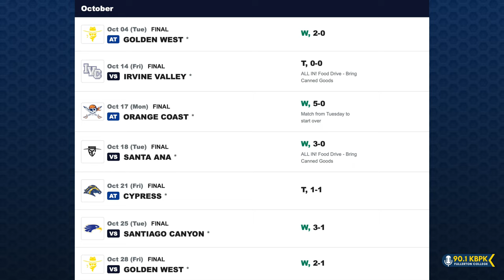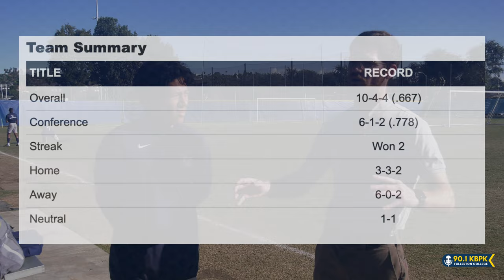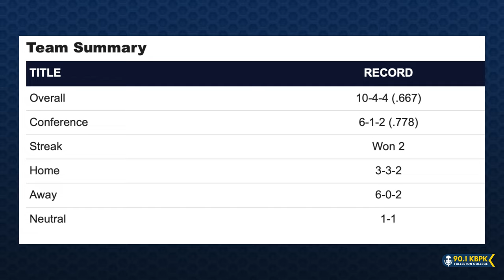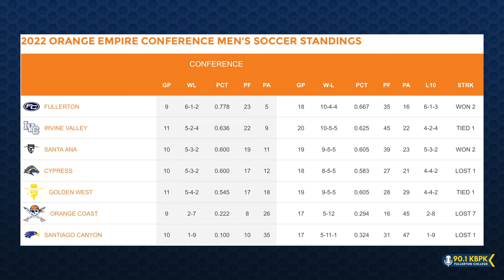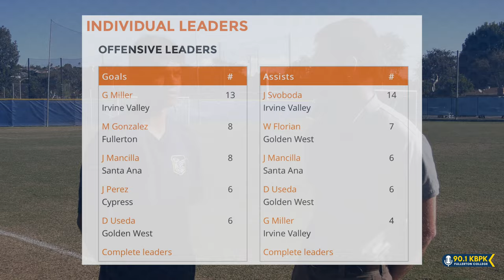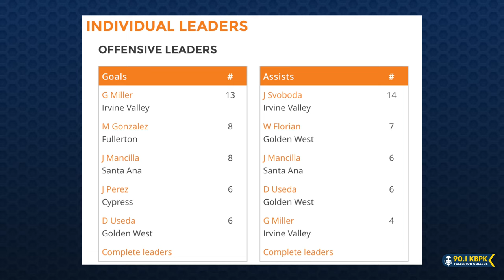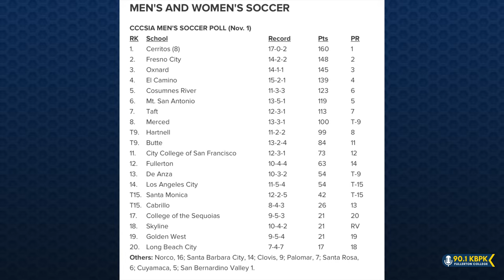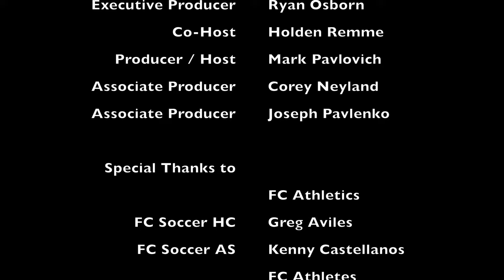Chasing a Conference Crown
The Fullerton College Men's Soccer team is coming down the home home stretch of their OEC competition and are looking to lock down a possible Conference Championship. The Coaches Show took a walk out to the soccer field to talk to the team about their successes.